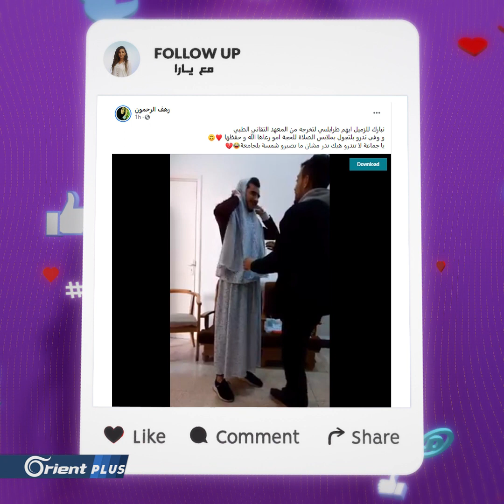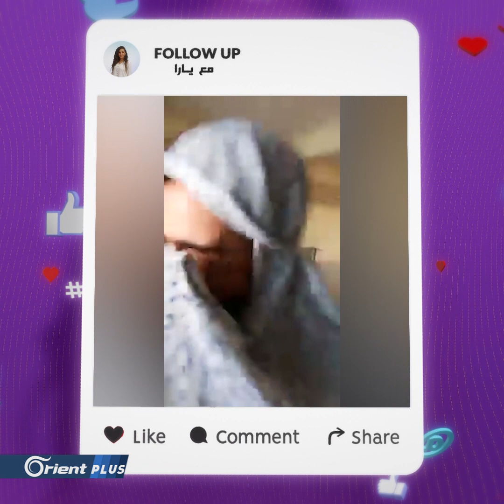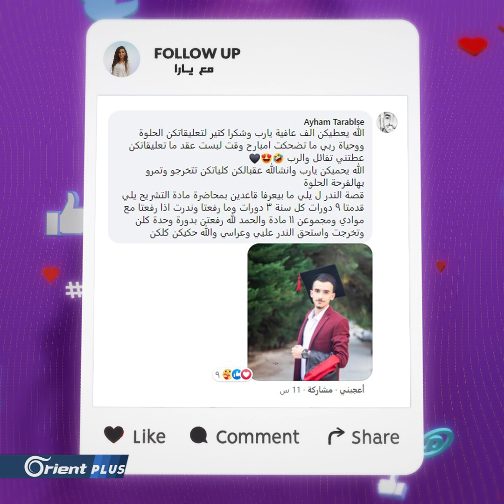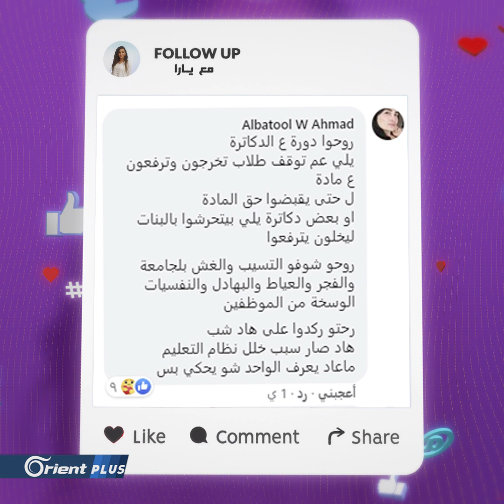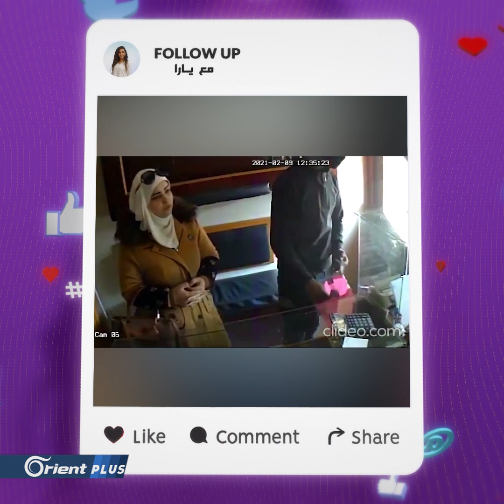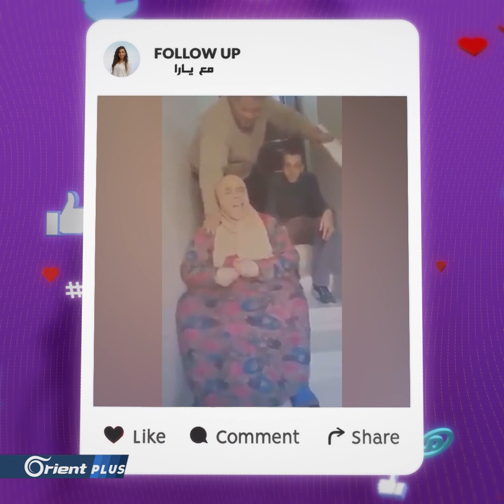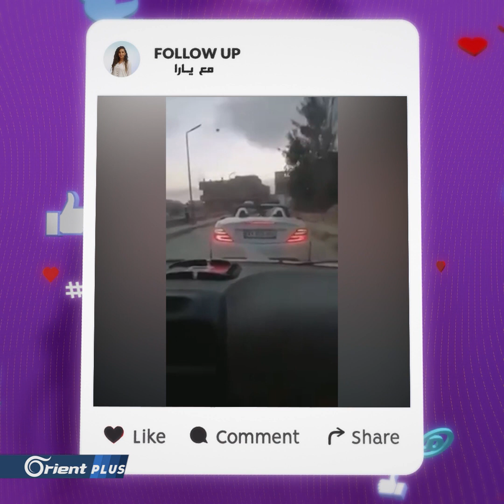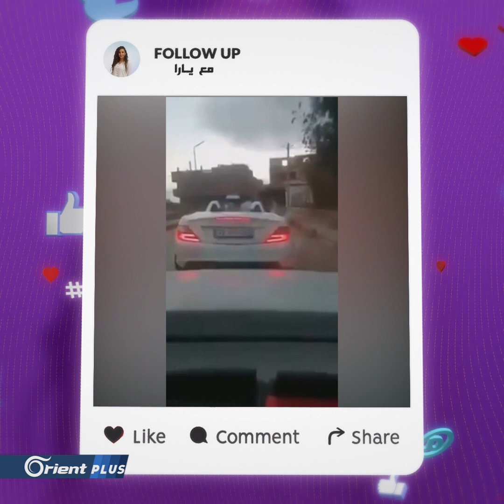فيديو لطالب بغطاء الصلاة في جامعة حلب!.. وسرقة فاشلة في وضح النهار بدمشق | Follow Up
مباشر | فيديو لطالب بغطاء الصلاة في جامعة حلب!.. وسرقة فاشلة في وضح النهار بدمشق